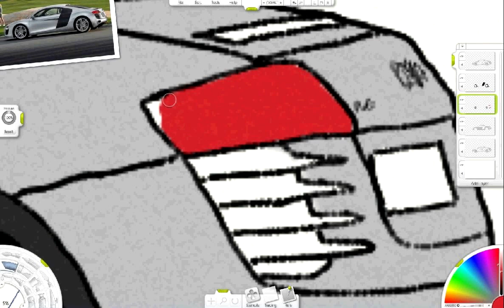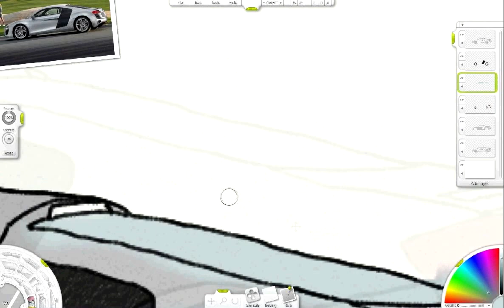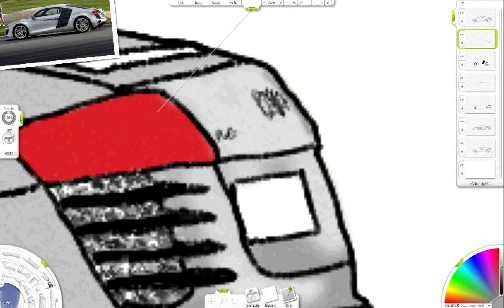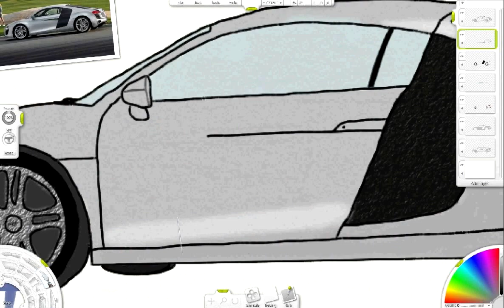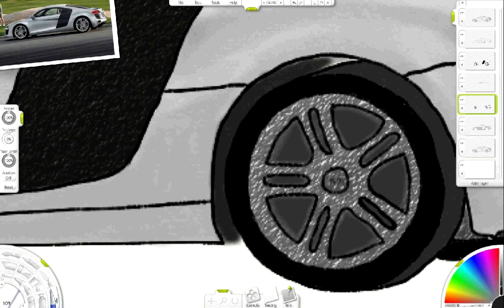Speed painting in ArtRage: Audi R8 by Tevzy97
Speed painted Audi R8;
Tevzy97: Too bad I started recording when it was half done :(